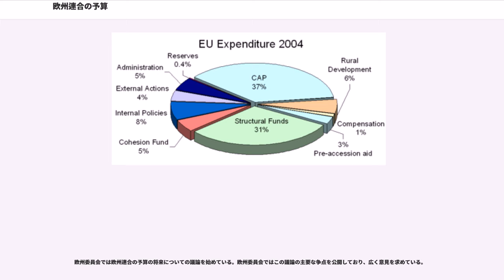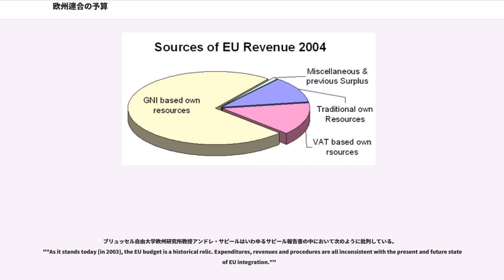欧州連合の予算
欧州連合の予算（おうしゅうれんごうのよさん）では、加盟27か国とは別に独自の議会や執行機関を持つ欧州連合の財政・予算の制度や状況について概説する。欧州連合では加盟国間で共通の法規が施行され、欧州連合全体としての共通政策に対する支出が行われている。これを賄うために欧州連合では2007年度で1160億ユーロ規模の予算が承認され、また2007年から2013年の予算総額の規模としては8620億ユーロとすることが合意されている。この額は欧州連合の域内総生産 (GDP) のおよそ1%にあたる。なお比較として、イギリスの2004年の歳出規模は7590億ユーロで、フランスは8010億ユーロであった。また1960年の欧州連合（当時は欧州経済共同体）の予算規模はGDPの0.03%であった。

欧州連合には欧州連合理事会、欧州委員会、欧州議会の3つの運営機構が設置されており、この3者すべてが毎年の欧州連合予算の決定に携わる。単年度、あるいは複数年度の予算はその対象期間の前に決められるが、各加盟国の拠出額は、予算年度が終了し、歳入・歳出額が判明するまで決定することができない。また欧州連合の歳入とイギリスからの拠出金のバランスによって変動する対英優遇措置の算定も予算額の最終決定に影響する。

欧州連合は加盟国の国庫からの支払い金を受け取ることで、欧州連合の市民から間接的に歳入の多くを得ている。歳入は大きく3つに分類される。
伝統的固有財源とは、欧州連合に代わって上乗せされる税で、これはおもに欧州連合域内に輸入される商品に課される関税である。この税を徴収しているのは、輸入された商品が到着し、域内での流通が開始された国の政府である。なお各国はこの運用にかかる費用を賄うため、徴収した関税の25%を受け取ることが認められている。欧州委員会では加盟国による伝統的固有財源の徴収を調査する人員を派遣する制度を実施しており、法規に従って徴収がなされているかを確認している。ある国が伝統的固有財源の徴収を適切に行っていなければ、そのために別の国が余計な財源負担を強いられることになり、このため税務当局では利害衝突の潜在的な対象となっている。しかしながら各国では、徴収の実施にさいしての過失により適切な歳入を得られなくても、これが黙認されているという状況がある 。

付加価値税に基づく固有財源とは欧州連合の市民に課される税で、各加盟国において徴収された付加価値税の一部である。付加価値税の税率や課税対象外商品は国によって異なるため、統一された課税基準による算定法が用いられ、これにより欧州連合に支払われる財源が決められている。この財源の算定基準となっているのは各国で徴収された付加価値税の総額であるが、この総額に対してそれぞれの国ごとで施行されている付加価値税率の加重平均から中間の課税基準を策定して調整し、また付加価値税が課されない特定商品にかんしても調整がなされる。基準額には上限が決められており、その国の国民総所得 (GNI) の50%を超えてはならないとされている。これらによって算出された額に対してコール金利を適用した額が欧州連合に支払われる。コール金利は一部の国で異なるものであるが、大体が0.33%である。2007年から2013年にかけて適用される率はオーストリアで0.225%、ドイツで0.15%、オランダとスウェーデンで0.1%となっている。

加盟国は付加価値税の税収額を欧州連合に対して、予算年度終了後から7月までに報告することが求められる。欧州連合は欧州委員会の予算総局や税制・関税同盟総局の職員による訪問の実施も含めて各国から提出された報告書が適切なものか調査し、その結果を対象国に示している。調査報告書で問題が指摘された場合、当事国はそれに対処し欧州連合との協議を行って双方の合意をまとめるか、欧州司法裁判所の判断を仰ぐことになる。各加盟国の代表者からなる固有財源諮問委員会においても欧州連合の調査報告書を受け取って議論を行っている。2006年には9か国で監査官の調査が行われ、その監査官には調査初参加となる新規加盟5か国出身者も含まれていた。2007年には11か国を対象とする調査が行われる。欧州連合では1度の調査で3年度分の監査を行っている。

GNI に基づく固有財源は欧州連合の資金の最大部を占めており、加盟国の GNI 比に基づいて算出されるものである。この財源は年度ごとにある引き上げることが可能で、その額は予算全体額を確保するために既定の範囲内で調節することができる。この上...